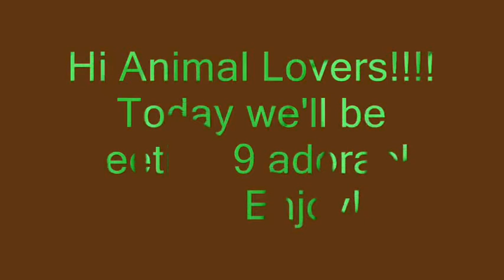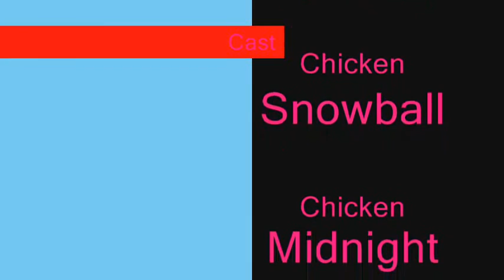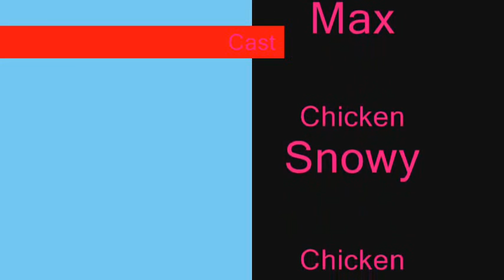Cutest Pets In The World!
This vid is in loving memory of Fahime Peck-a-Bird and Fawhoe Freezebaby (the two cockatiels who flew away). Also in loving memory of Snowball, Snowy, Max, and Midnight. The four chickens who died of extreheat stroke. Last in loving memory, Maximus, the chicken who ran away. God Bless all these little creatures ;(